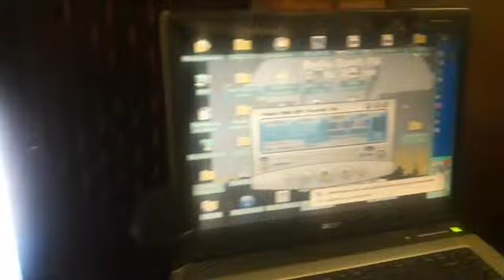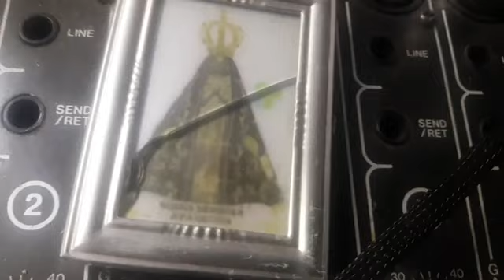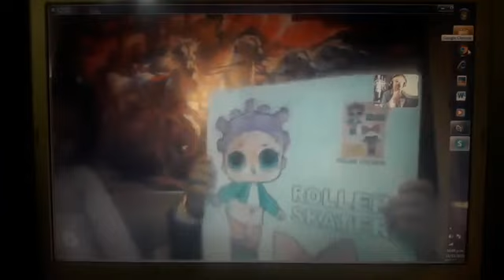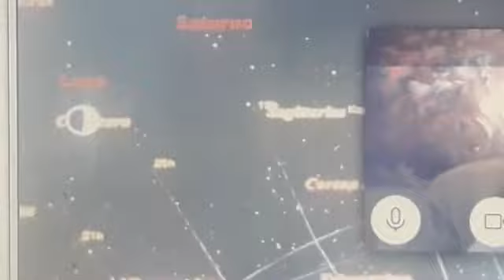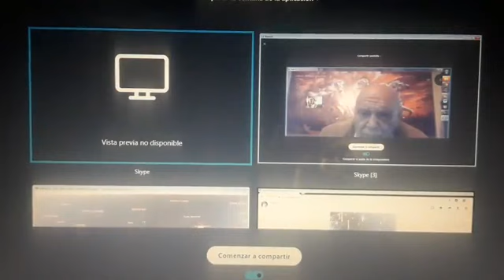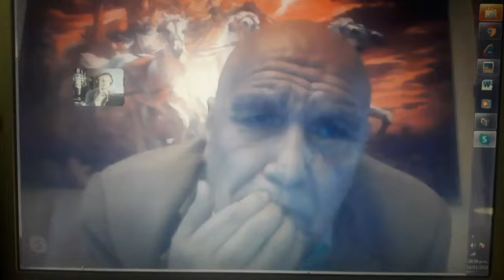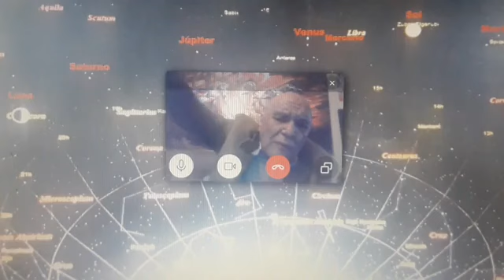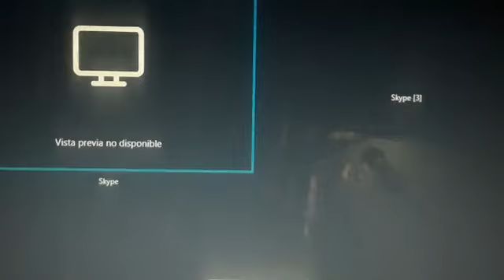Dr RUBEN DEVOTO y CYRO El 11 11 segun el cosmos 11 11 19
ANALISIS sobre el momento actual desde el punto de vista cosmico.